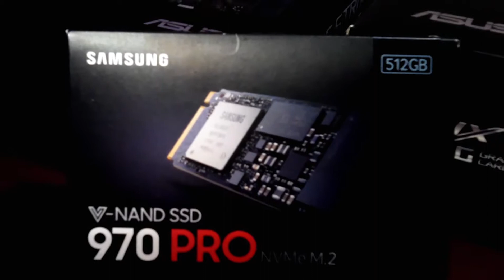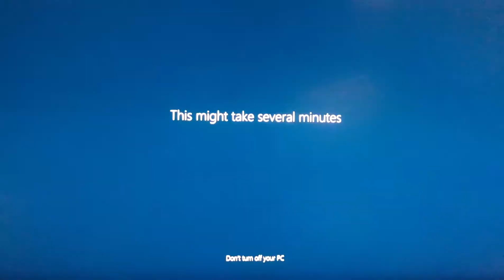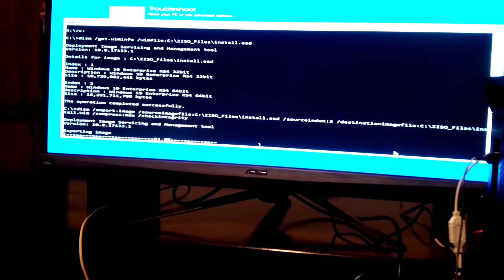My HEDT Build 2018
My Entry to the YouTube world. My monster HEDT build 2018 so that I can worry less about PC power and get on with my work.